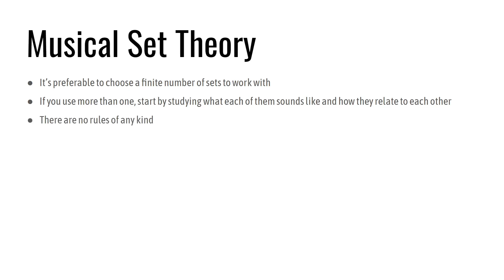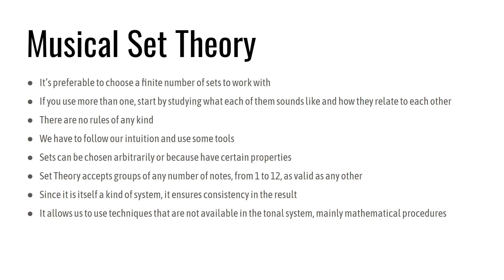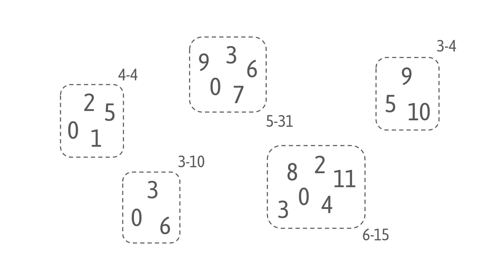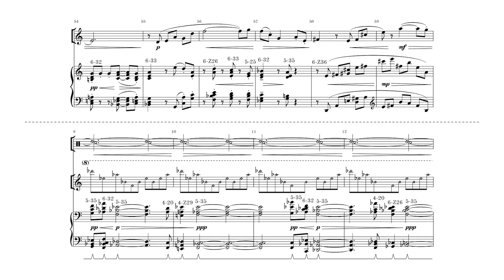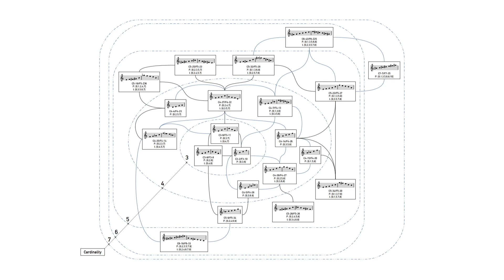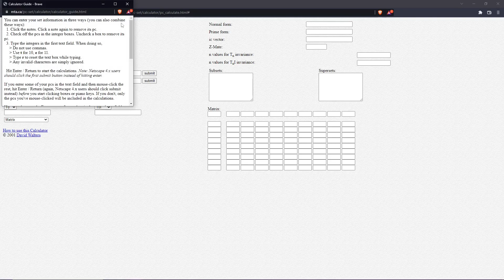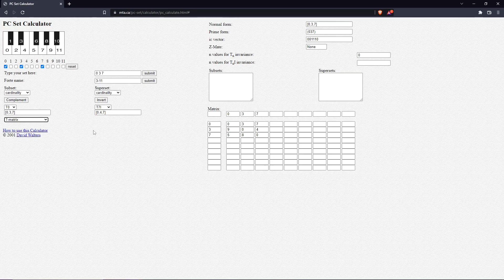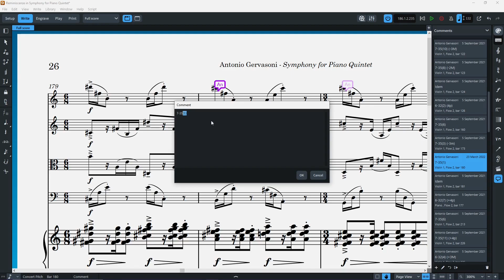Set Theory: What it is and why I use it to Compose - Part 4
Welcome to the final video in my series on Musical Set Theory. In previous videos, I've explained the basics of this theory and briefly discussed how it's used in music analysis. However, nothing I've said so far explains why I use it. I certainly don't use it for analysis, so why do I consider it important in my composition process? This is what I explain in this video.

Errata:
12:37 - Not to the last pc of the prime form but the last pc of the normal form!

0:00 - Introduction
3:21 - Reasons for using Set Theory
8:03 - Maps
9:10 - Color Tables
10:59 - Pc Set Calculator